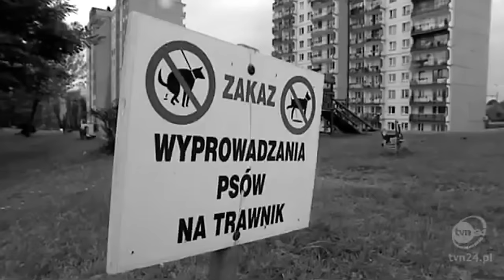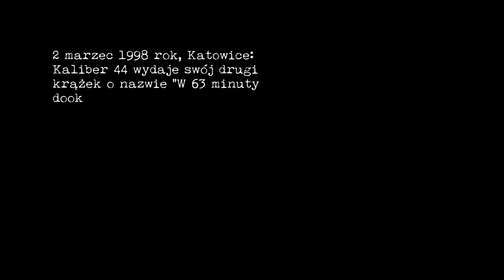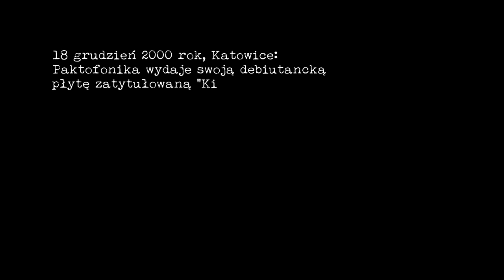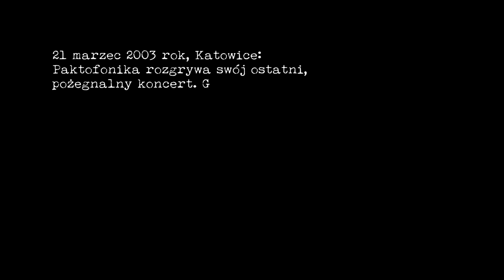Magik - Historia Prawdziwa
Krótki film dokumentalny o twórczości Piotra Łuszcza, szerzej znanego jako "Magik". W filmie wypowiadają się osoby, z którymi śląski raper współpracował podczas swojej niezwykle krótkiej kariery.

Jeśli moja praca spodobała Ci się to nie zapomnij o zostawieniu łapki w górę, komentarza oraz subskrypcji!

W filmie zostały użyte utwory:
- Paktofonika - Na Mocy Paktu
- Paktofonika - Powierzchnie Tnące
- Paktofonika - Tak Jak Telewizor
- Kaliber 44 - Psychodela
- Paktofonika - Chwile Ulotne
- Paktofonika - Jestem Bogiem
- Paktofonika - Priorytety (Instrumental)

Spoczywaj w pokoju Piotrze.